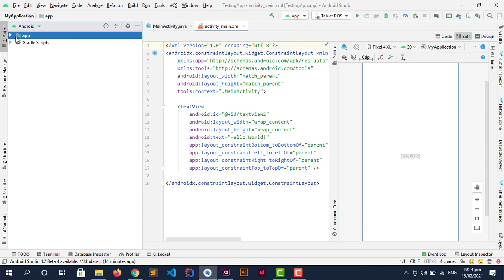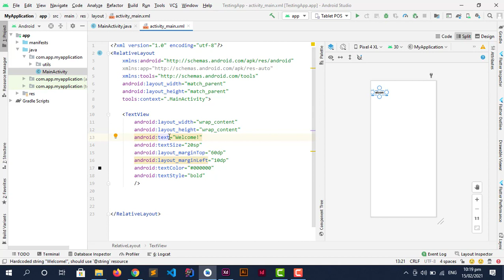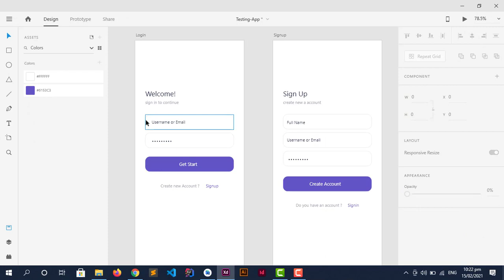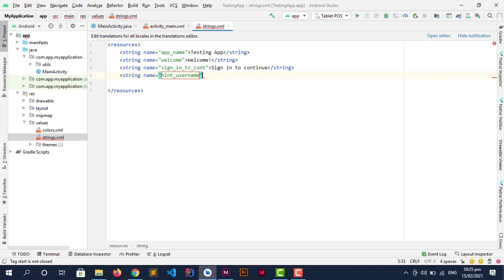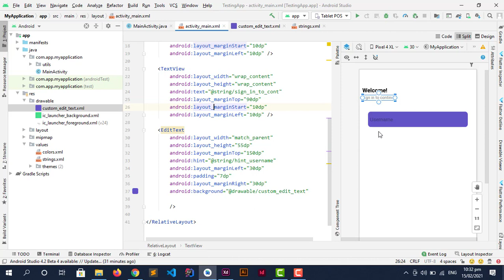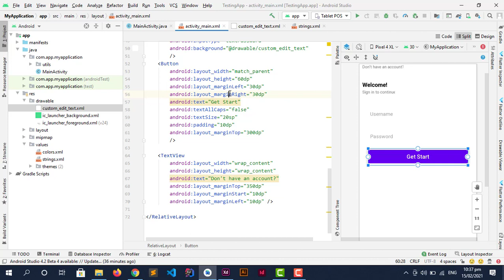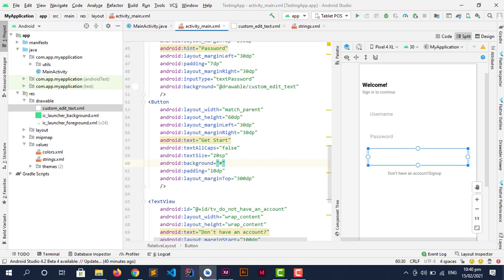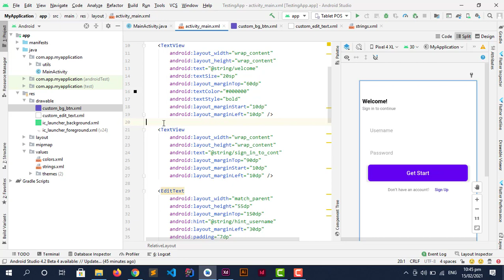Build Your First App in Android Studio | Hello Android | Lecture 04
In this lecture we'll formally start our app development using Android Studio.
Let's Begin...